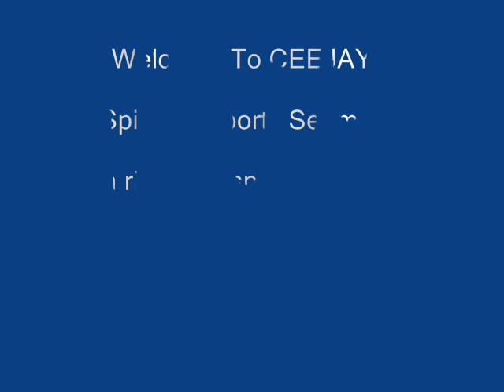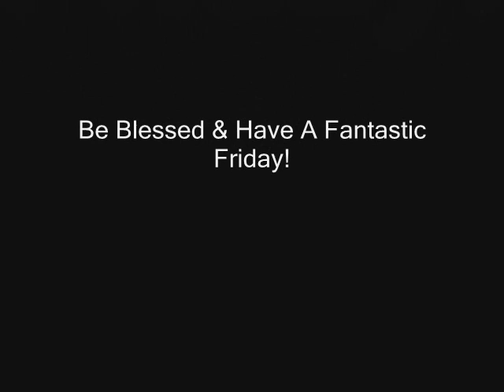2013 NHL Playoff Scores & Quick News & Notes Feat. denny Hamlin & Norte Dame Football: 5/3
Sports updates on rhemagospelradio.com & ceejaysports.com with a spiritual twist and an encouraging word with CEEJAY!  Today's segment features 2013 NHL Playoff Scores & Quick News & Notes Feat. denny Hamlin & Norte Dame Football.